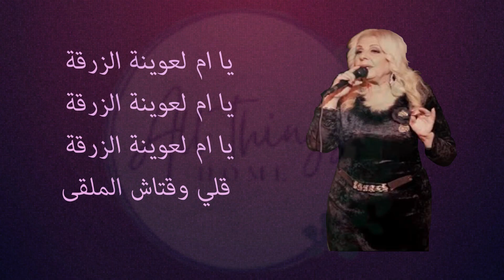yammi la3wina ezzarga | paroles + video يامي لعوينة الزرقة | ليليا الدهماني | كلمات + فيديو